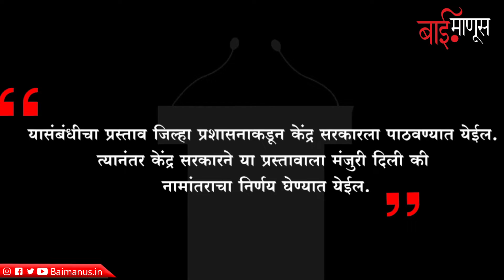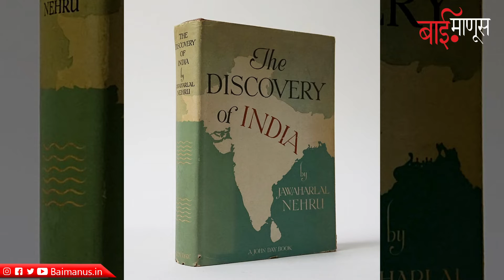अहमदनगरचे नाव 'पुण्यश्लोक अहिल्याबाई होळकर नगर' असे होणार का ? | Ahmednagar | नामांतर | @BaiManus ​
आधी औरंगाबादचे छत्रपती संभाजीनगर आणि उस्मानाबादचे धाराशिव केल्याच्या प्रचंड यशानंतर पुण्यश्लोक अहिल्याबाई होळकर यांचं नाव हे अहमदनगरला देण्यात यावं असा प्रस्ताव केंद्र सरकारला लवकरच पाठवण्यात येणार आहे अशी माहिती मंत्री दीपक केसरकर यांनी विधान परिषदेत दिली आहे. औरंगाबादला संभाजीनगर का करण्यात यावं यावर असणारे अनेक दावे प्रतिदावे तुम्ही ऐकून असाल पण आजच्या आज काय ट्रेंडिंग मध्ये आपण अहमदनगरचे नाव अहिल्यादेवी होळकर नगर करण्याची नवीन मागणी नेमकी का केली जात आहे? कोण ही मागणी करतंय आणि विशेष म्हणजे अशापद्धतीने नाव बदलून शिंदे फडणवीस सरकारला नेमका कोणता फायदा होणार आहे हेच जाणून घेण्याचा आपण प्रयत्न करणार आहोत

Maharashtra moves to name Ahmednagar city after Ahilyabai Holkar
In Frame - Ashay Yedge
Edit By - Rina Mahtole
Produced By - Baimanus